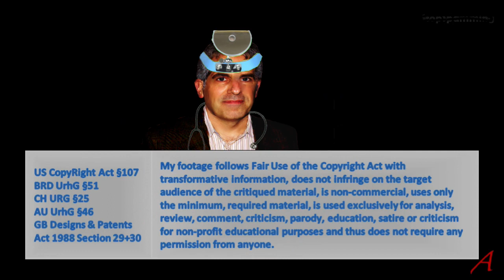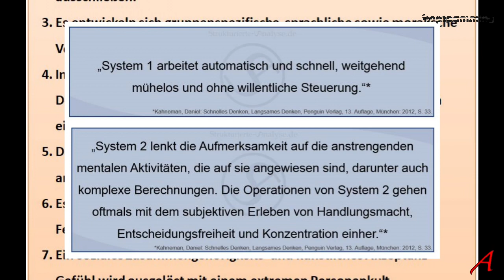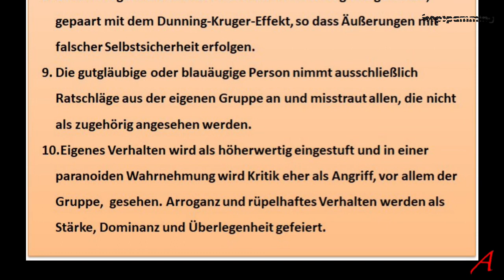Der Islam Virus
Achtung – Satire

Dunning-Kruger-Effekt bezeichnet die kognitive Verzerrung im Selbstverständnis inkompetenter Menschen, das eigene Wissen und Können zu überschätzen